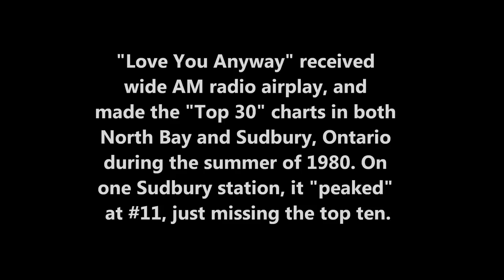Love You Anyway (Fluid Drive).wmv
An original song released as a 45 rpm single by the North Bay, Ontario band "Fluid Drive". It received wide regional rock radio play, and made the "Top 30" charts in both North Bay and Sudbury during the spring/summer of 1980. The accompanying photos hopefully show that the band had great fun performing live.